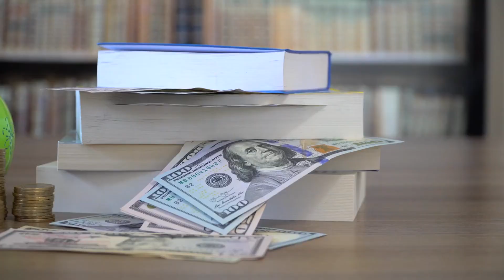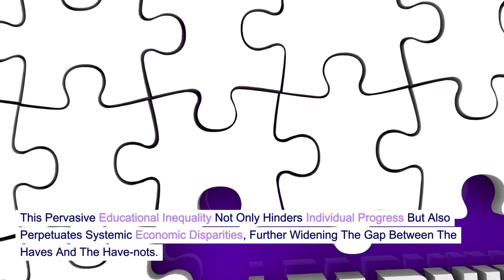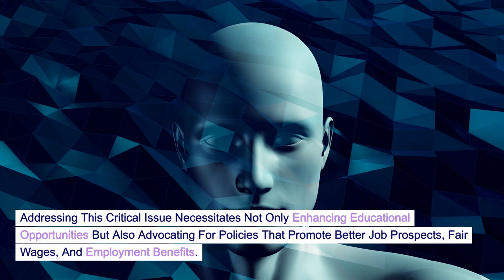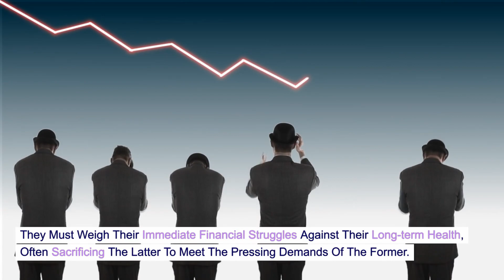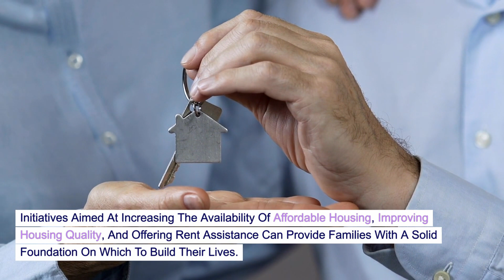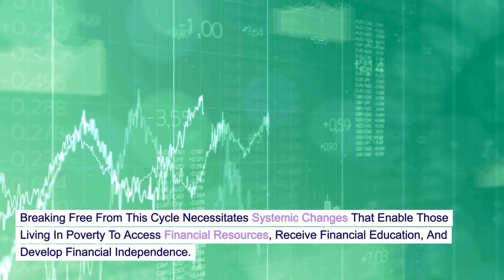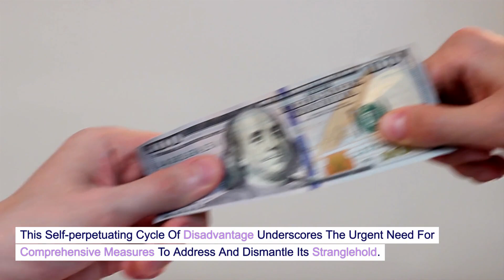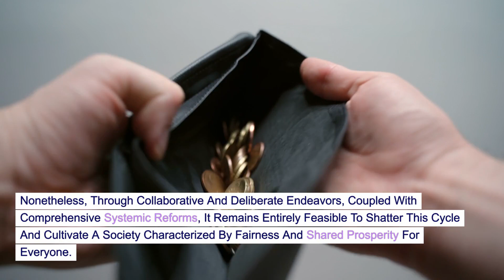How The Cycle Of Poverty Keeps People Poor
In this video, we're going to talk about the cycle of poverty. We're going to talk about what happens when someone is stuck in the cycle of poverty and how to break free.

The Cycle of Poverty is a vicious cycle that keeps people in poverty. It's a cycle that can be broken, but it takes a lot of effort and commitment. In this video, I'm going to share with you how the cycle of poverty works and how you can break free from it. So whether you're a newscaster, a politician, or just someone who wants to help, this is the video for you!